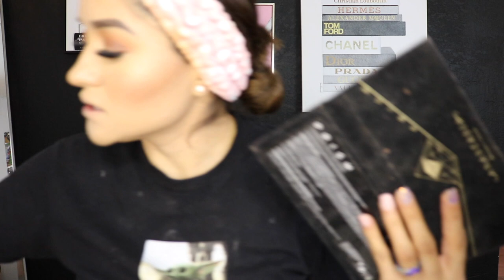GRWM(FALL EDITION)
WELCOME BACK BABES! So excited to continue making content for you guys. So much more coming your way aside from makeup looks and beauty!

Wedding Planner from Etsy

Fitness Coach & Trainer: Youtube - @Yaslenxoxo